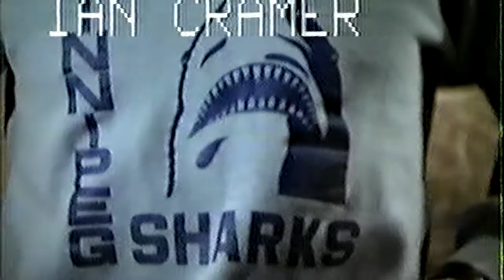Ian , Beryl and friends 1984